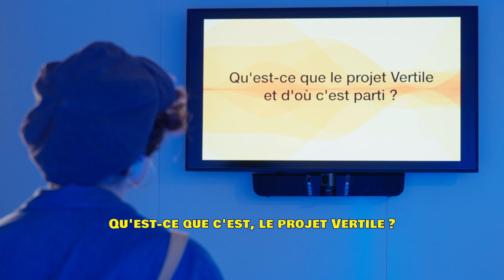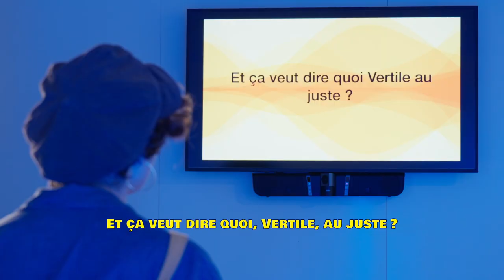Talents2024 : projet VERTILE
Talents 2024 : pitch du projet Vertile, porté par Tatiana Orlovic